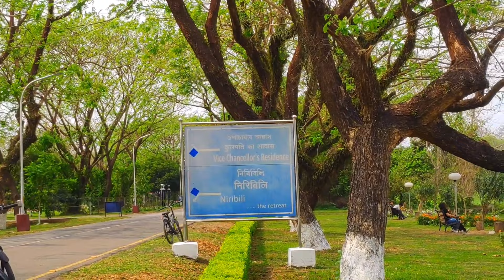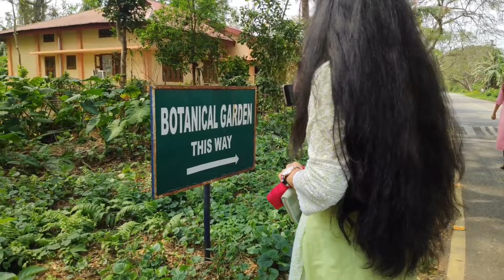Day Out With My Rommies 😍| নিৰিবিলি পাৰত কি কি কৰিলোঁ???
Kalyani Channel Link 👇🏿